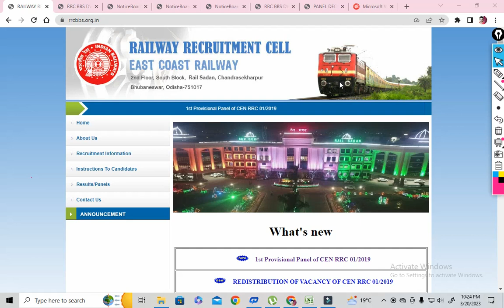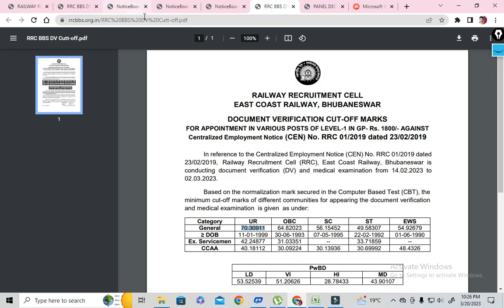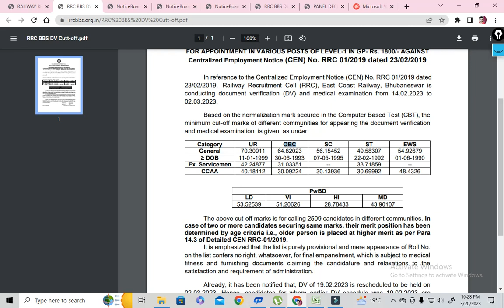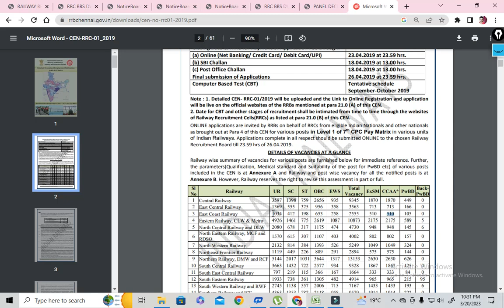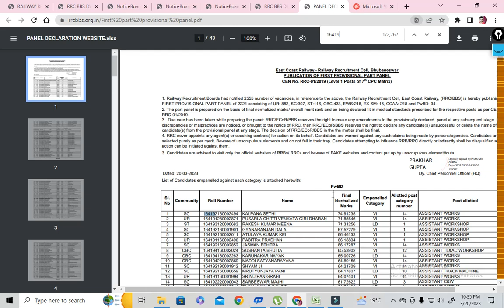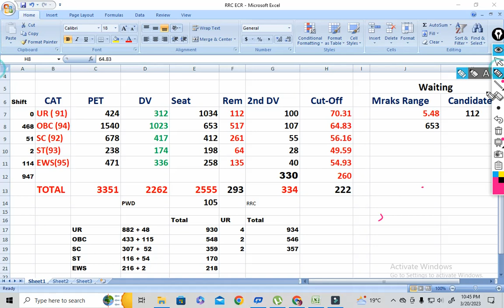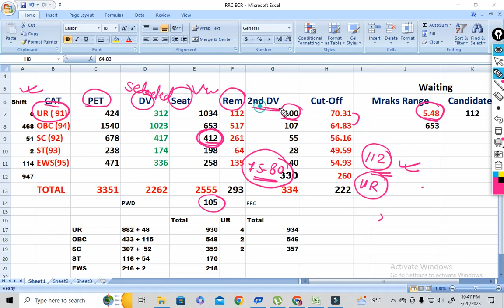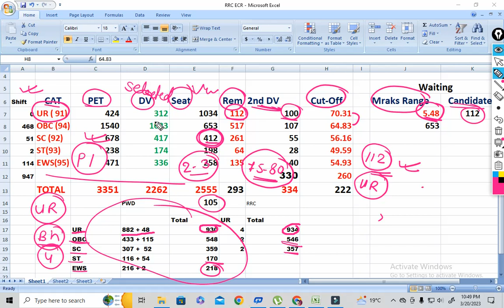RRC Bhubaneswar Part Panel 1 Out | Railway Group D | Second DV Cut-Off कितना कम होगा ? | Good News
RRC ECR Bhubaneswar 2nd DV Cut-Off कितना कम होगा ?
First PANELआने के बाद बहुत सीट खाली है !
खुशखबरी बहुत सारे छात्रों को मौका मिलने वाला है